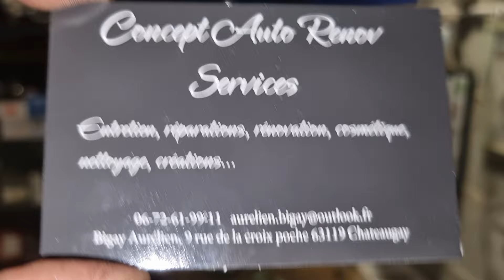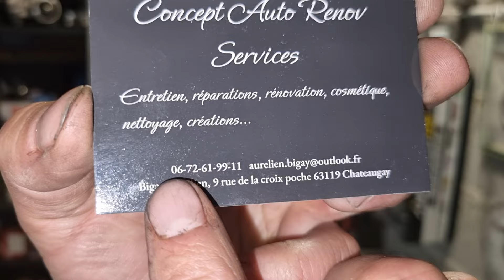suite du polini et modif de clapet